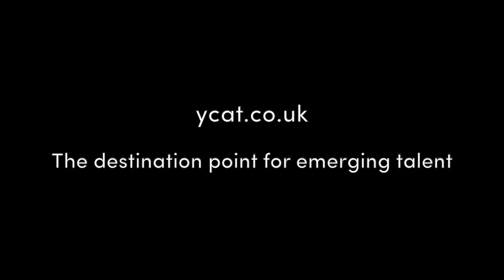Michael Petrov - cello; Alexander Ullman - piano; Prokofiev Cello Sonata mov. iii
Recorded Live at Wigmore Hall - December 2016

Artist Biographies

Michael Petrov - cello

Born in Bulgaria in 1990, Michael Petrov studied at the Yehudi Menuhin School and with Louise Hopkins at the Guildhall School of Music & Drama where he is now a Fellow. In 2013 he was selected for representation by Young Classical Artists Trust (YCAT) and in 2014 won the Gold Medal at the GSMD, following a performance of Shostakovich’s Concerto No.1 at the Barbican.

Over the last two years Michael has appeared as soloist with the Philharmonia, Royal Philharmonic, Bournemouth Symphony, City of London Sinfonia, English Chamber and the Barbican Young Orchestras (conducted by Edward Gardner) performing concertos by Dvorak, Elgar, Haydn, Walton and Shostakovich. Other solo appearances include the Munich Chamber Orchestra and London Mozart Players and in 2013 he performed Prokofiev’s Sinfonia Concertante at the Barbican conducted by Gianandrea Noseda.

Alexander Ullman - piano

Born in 1991 in London, Alexander Ullman studied at the Purcell School, the Curtis Institute of Music in Philadelphia, and the Royal College of Music where he is completing his Artist Diploma as the Benjamin Britten Piano Fellow (awarded by The Philip Loubser Foundation).

In 2016 Alexander won 1st Prize in the inaugural Manhattan International Music Competition and in 2011 won 1st Prize at the Liszt Competition in Budapest. He was selected for representation by Young Classical Artists Trust (YCAT) in 2014.

Alexander has given concerts across Europe, Asia and America, highlights including recitals at the Leipzig Gewandhaus, Festspiele Mecklenburg-Vorpommern, Teatro Ghione (Rome), Louisiana Museum of Modern Art (Copenhagen), Archive Nationales (Paris), Auditorio de la Diputación de Alicante, Shanghai Oriental Arts Centre, Beijing NCPA and La Jolla Arts Festival (California). He has collaborated with the Dover Quartet and cellist Michael Petrov.